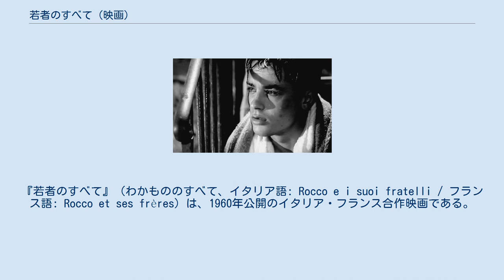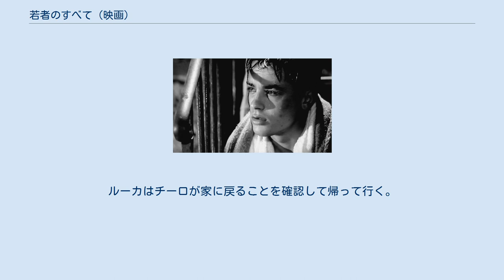若者のすべて (映画)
『若者のすべて』（わかもののすべて、イタリア語: Rocco e i suoi fratelli / フランス語: Rocco et ses frères）は、1960年公開のイタリア・フランス合作映画である。
監督はルキノ・ヴィスコンティ。
モノクロ、ビスタサイズ（1.85：1）、168分（4K完全修復版は177分）。
 成功を夢見てミラノにやって来たイタリア南部の貧しい家族と都会での残酷な現実を叙情的に描いた作品で、南北イタリアの経済格差を鋭く追及した。
イタリア語とフランス語の原題は「ロッコと彼の兄弟たち」の意味。
ジョヴァンニ・テストーリの小説『Il ponte della Ghisolfa』の1エピソードから着想を得た作品であり、『ベリッシマ』以来ヴィスコンティとの共同脚本に参加しているスーゾ・チェッキ・ダミーコに加え、パスクァーレ・フェスタ・カンパニーレとマッシモ・フランチオーザ、そしてエンリコ・メディオーリを脚本に起用した。
ヴェネツィア国際映画祭で審査員特別賞を受賞した。
 未亡人のロザリア・パロンディとその4人の息子たち（シモーネ、ロッコ、チーロ、ルーカ）が、イタリア南部のバジリカータ州から長男ヴィンチェンツォの住むミラノへやって来る。
しかし駅に迎えに来るはずの長男の姿はない。
長男は恋人ジネッタとの婚約祝いのパーティの最中だったのだ。
息子たちとそこに乗り込んだロザリアはジネッタの母親と大喧嘩を繰り広げ、パーティをぶち壊してしまう。
 かつてプロボクサーを目指していたことがあったヴィンチェンツォについてジムに行った次男シモーネは才能を認められ、ボクサーとして活躍するようになる。
しかし練習に身が入らず、娼婦のナディアと遊び暮らして堕落した生活を送るようになる。
三男ロッコはクリーニング店で働いていたが、シモーネがナディアにプレゼントするために女店主のブローチを盗んだことから、クビになってしまう。
ロッコは徴兵のために街を去る。
その後、長男ヴィンチェンツォはジネッタと結婚して独立、四男チーロは苦学の末、学校を卒業してアルファロメオの技師となる。
 1年2ヵ月後、ロッコは出所したばかりのナディアと街で偶然に出会い、2人は恋に落ちる。
しばらくしてロッコが退役する。
ボクシングジムのマネージャーであるチェッリはシモーネには失望していたが、ロッコの才能を見抜き、スカウトする。
ロッコと愛し合うようになったナディアは別人のように真面目な生活を送るようになっていたが、そんなロッコとナディアの関係を知り、激しく嫉妬したシモーネは、仲間を連れて2人を襲い、ロッコの見ている前でナディアを強姦する。
ロッコとシモーネは激しく殴り合うが、ロッコはシモーネのためにナディアから身を引き、ボクサーとして活躍するようになる。
 よりを戻したシモーネとナディアは自堕落な生活を送っていた。
シモーネは多額の借金を抱え、警察に追われるまでに落ちぶれる。
シモーネを救うため、ロッコは借金を肩代わりしてタイトル戦に挑む。
一方、シモーネと別れ、再び娼婦として客を取るようになっていたナディアにシモーネは復縁を迫る。
しかしナディアに口汚く罵られたシモーネは、怒りに任せてナディアをめった刺しにして殺してしまう。
ロッコの祝勝会に現れたシモーネを、母親とロッコだけが優しく迎え入れる。
シモーネがナディアを殺したと知った母親とロッコはシモーネをかばおうとするが、真面目なチーロが警察に通報し、数日後、逃隠れていたシモーネは逮捕される。
 家を出ていたチーロに五男で末っ子のルーカが会いに来る。
チーロを責めるルーカにチーロは、都会での生活が善人だったシモーネを破滅させてしまい、ロッコの寛大さがそれに輪をかけてしまったこと、そしてシモーネを誰よりも愛していることなど、様々な想いを語る。
ルーカはチーロが家に戻ることを確認して帰って行く。